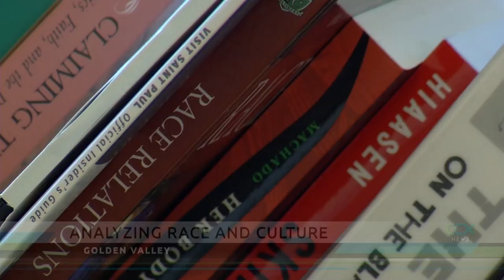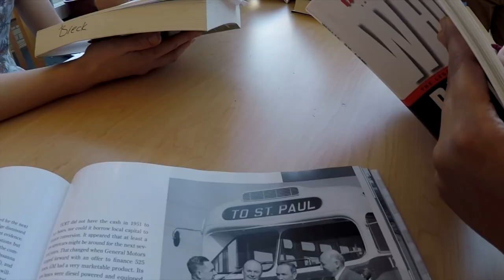School Spotlight: Breck’s Advanced History Program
Breck School is offering students the opportunity to get out of the classroom to do advanced research. The Golden Valley school’s advanced history class is analyzing race and culture in Minnesota.

The advanced history class s one of three upper level research programs at Breck School. For the most part, students work on their own. This year’s topic is race and place– the coloring of the Twin Cities.

“It’s all about asking the questions,” said instructor Johnny Nicholson. “Why is the Twin Cities area set up the way it is? Why do people live in certain parts of the Twin Cities?”

The class is small and students had to apply to take the course. The idea is to put students in front of history makers.

“We’ve interviewed and met with another of leaders throughout the Twin Cities areas—Mayor Rybak, Dr. Sam Myers at the University of Minnesota,” explained Nicholson.

Students selected their own topics, subjects like the migration of blacks in Minnesota in the 1800s, St. Paul’s Rondo Neighborhood and a host of other subjects.

Sydney Umanah is researching segregation. She is digging deep into the state’s large achievement gap and trying to determine how it happened.

“We also have increased segregation and I’m also looking at why after forced, legal, integration, we’re still having this problems,” said Umanah.

Student Gabe McHenry is focusing on the movie “The Birth of a Nation” and the resurgence of the KKK.

“Most surprised about how great the film is, like terrible, terrible terribly racist, did really bad things, but when you look at it as a piece of art,” said McHenry. “It was so revolutionary.”

The scholars think out the box and in the end show their findings during a presentation in May.